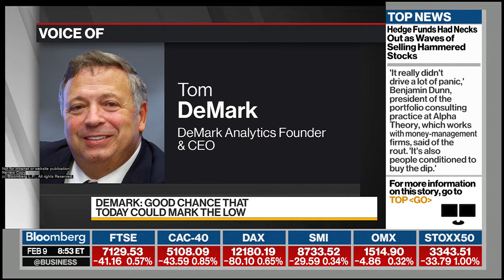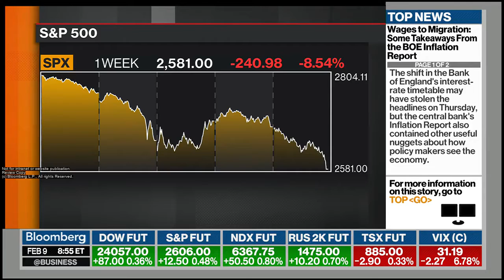BLOOMBERG Friday Market Open